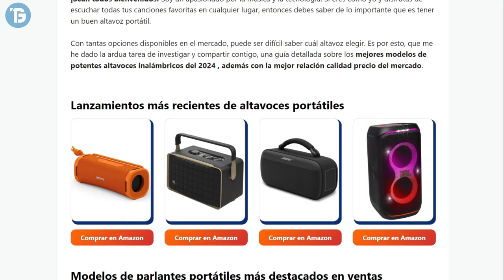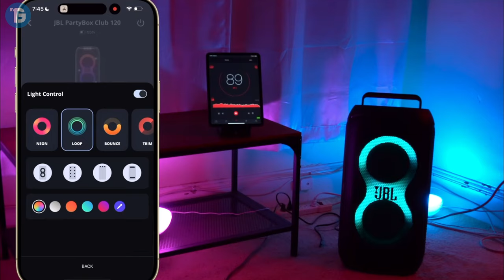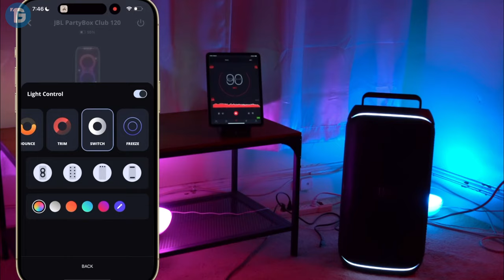✅ El ALTAVOZ BLUETOOTH mas POTENTE de TODOS? 💥 CALIDAD PRECIO 2024 ✅ MEJOR ALTAVOZ PORTATIL JBL 💥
⭐--- Disfruta del NUEVO ALTAVOZ Inalambrico JBL PARTY BOX CLUB 120 ⭐ Mejor Parlante Bluetooth JBL ⭐ Mejor Altavoz JBL ⭐

💥 Enlace Directo del Altavoz del Video

💥 Mejores Modelos de Estabilizadores para Celulares
✅ NUEVOS y POTENTES Celulares RESISTENTES a TODO
✅ TOP 3 de MEJORES DRONES con CAMARA
✅ NUEVOS Altavoces BLUETOOTH POTENTES y BARATOS